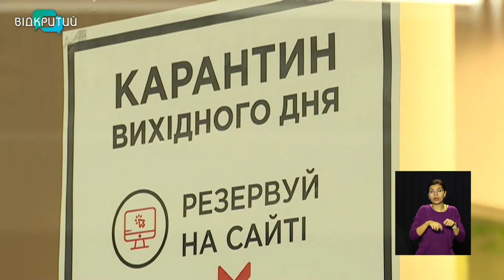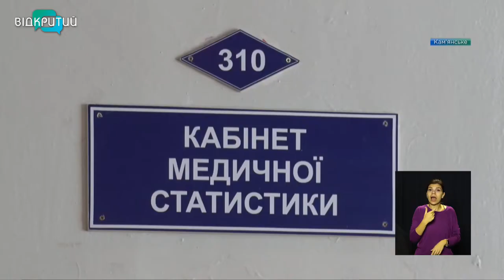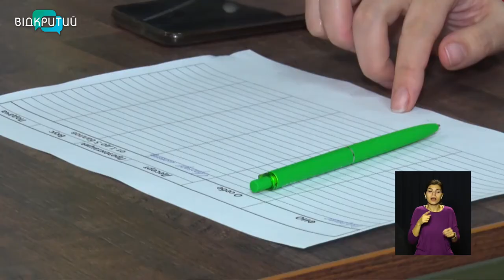Новини OPEN NEWS від 16 листопада 2020 року 13:15